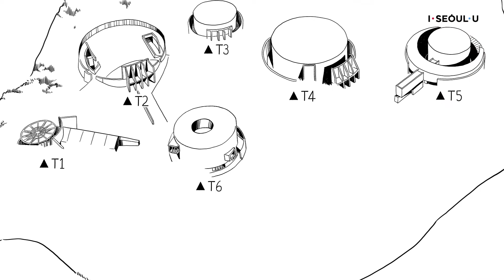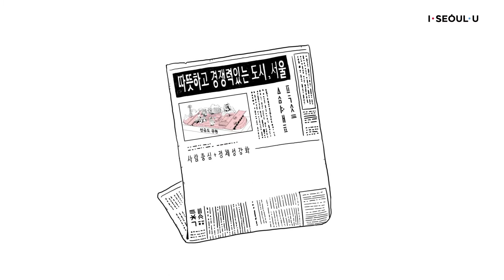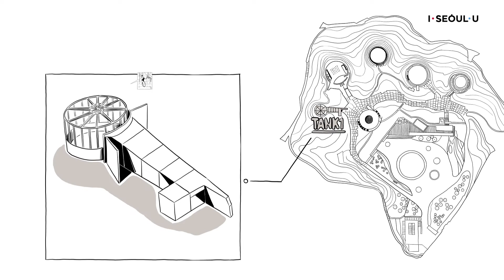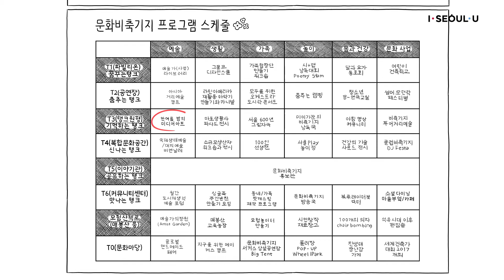문화비축기지 소개영상 (김반장 나레이션 Ver.)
41년간 1급 보안시설로 통제되고
17년간 비워져 있던 마포 석유비축기지가
2017년 문화공원으로 새롭게 태어나
10월14일 시민이 만드는 축제의 장이 열립니다